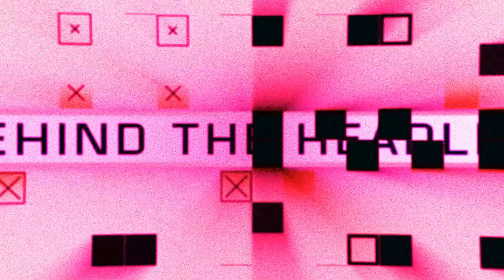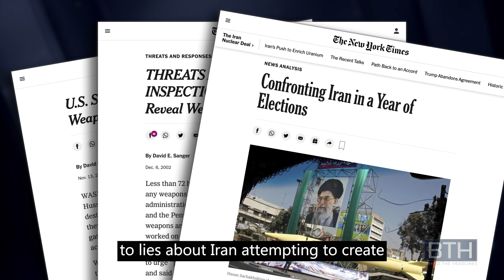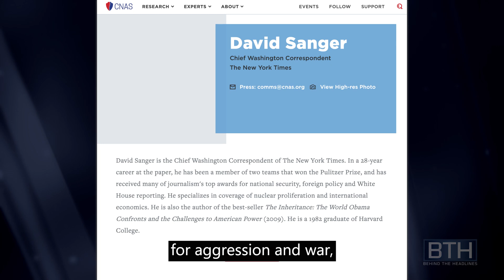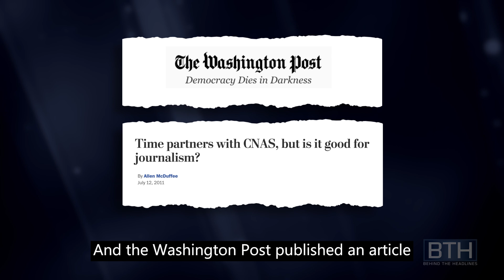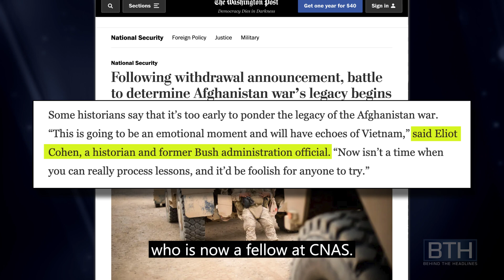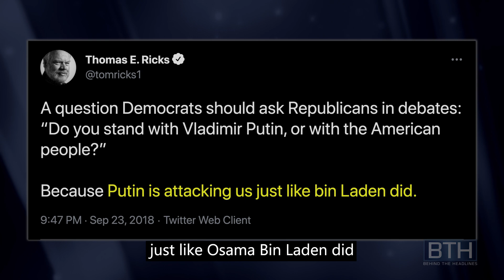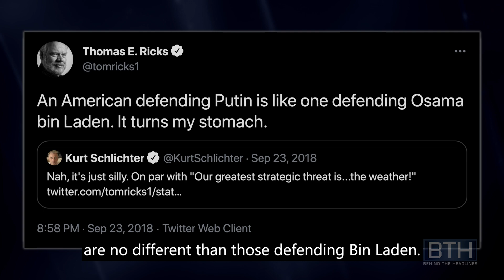Media and the Permanent War State: Top National Security Reporters Linked to US Government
Watch Behind The Headlines correspondent Dan Cohen explain how top foreign policy reporters are linked to the U.S. government, weapons industry and oil corporations – the very forces they are supposed to hold accountable.